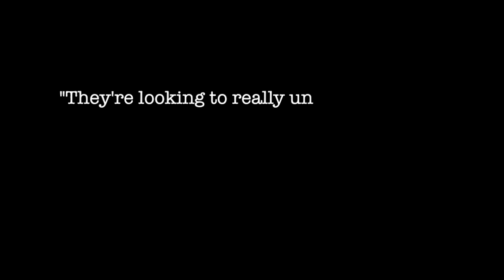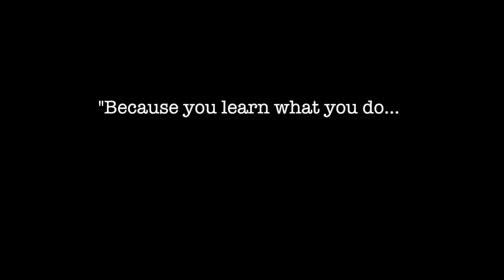Isaac Bamgbose'13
In a video by Brooke Kahl'15, Isaac Bamgbose'13 talks about why Beloit was a place he felt he could accomplish his goals, being pushed out of his comfort zone, and what has prepared him for transitioning into a young professional.